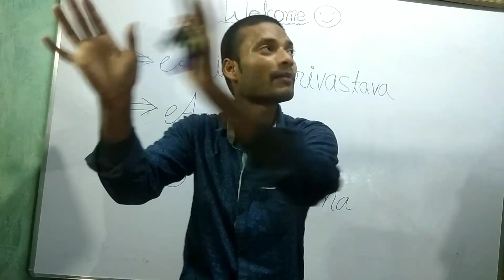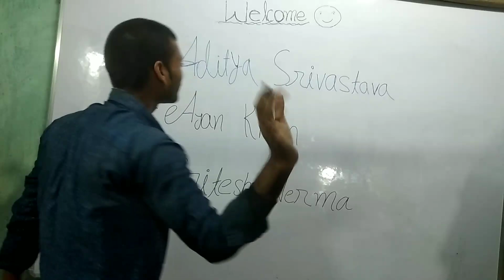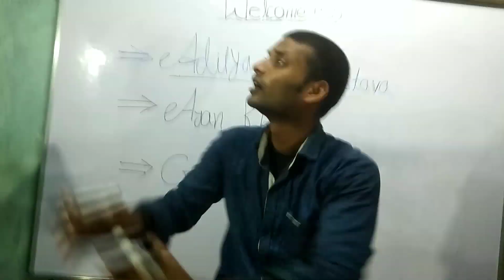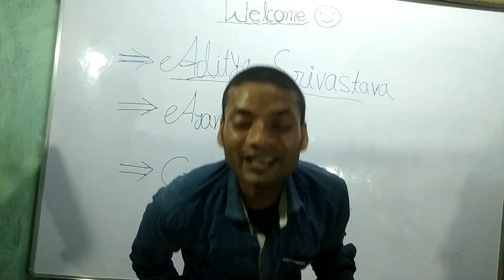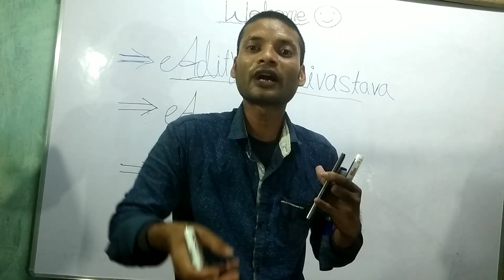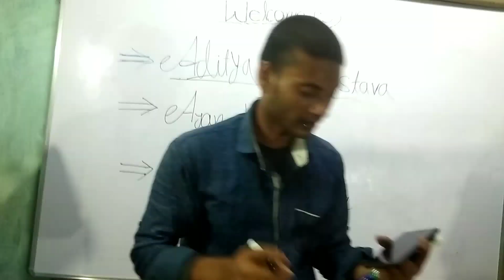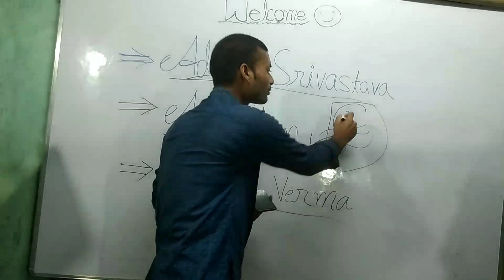90% विद्यार्थी गलती किए हैं Exam में | copy checking in board 2023 | Part 1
90% विद्यार्थी गलती किए हैं Exam में | copy checking in board 2023 |

About this video :- iss video me bataye hain bahot se vidyarthi Board Exam Copy me Galti kar ke aaye hain jo iss video me hum solution bataye hain ki aapka board exam copy checking me number cut hoyenge ki nhi, To video dekhkar samjh lijiye

exam me galti ho jaye to kya kare
copy checking in board 2023
board examination copy check
board exam copy checking 2023
bihar board copy kaise check hota hai
board ki copy kaise check hoti hai
board ki copy kaise check hoti hai 2023